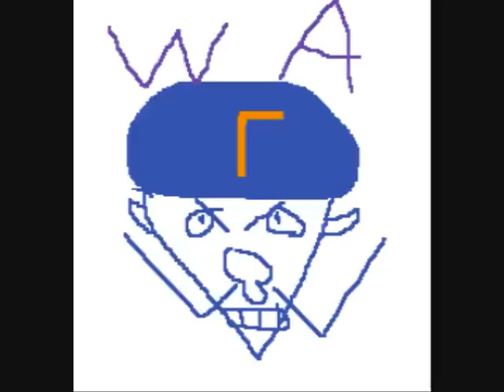Lettuce Play Super Mario Galaxy 2 Part 143: I'm Not Doin' That!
Nope. Not even a real reason to. I guess that means it's the end... OR IS IT!? Yes basically. If you want to see someone beat it, GET SOMEONE ELSE! I am not an expoit gamer. I am neither hardcore nor casual. What am I!?